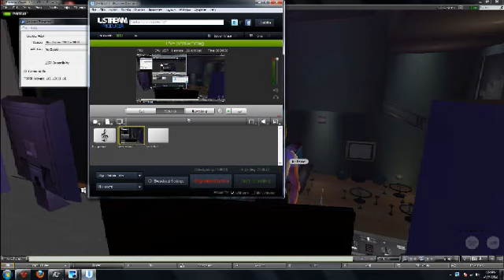My new Radio show (test video)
This is a test video for a radio show im creating